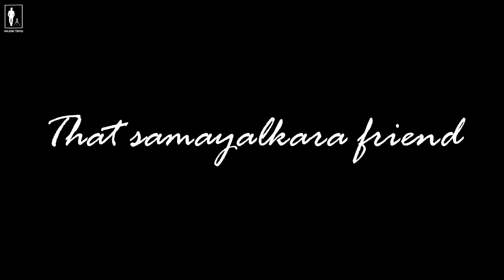Friends parithabangal | Friends troll | Walking Tripod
Friends parithabangal

CAST

Prathish
Yogesh
Barath

CAMERA & EDIT

Ashok